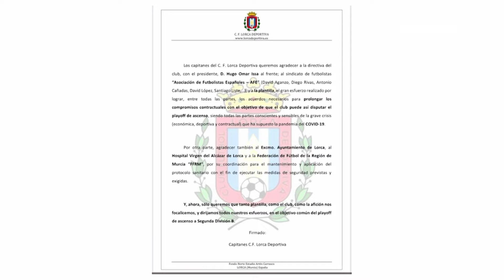COMARCAL DEPORTES 31 MAYO 2020 LORCA DEPORTIVA Y MENSAJE DE MANU COSTA